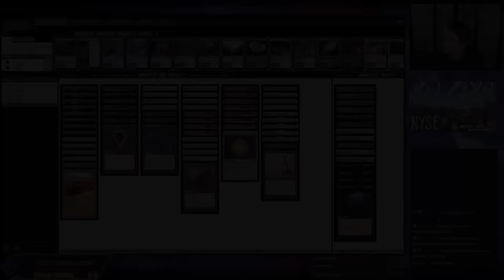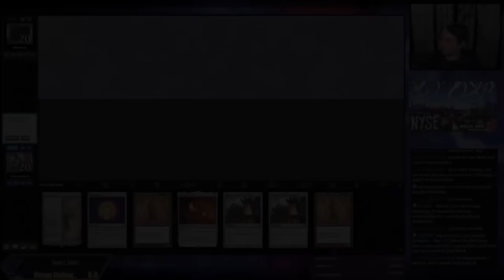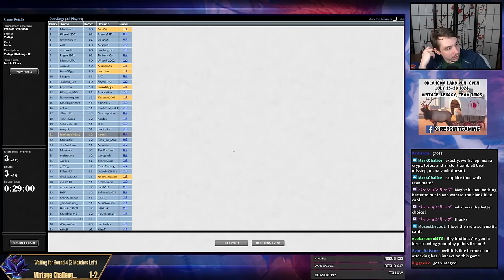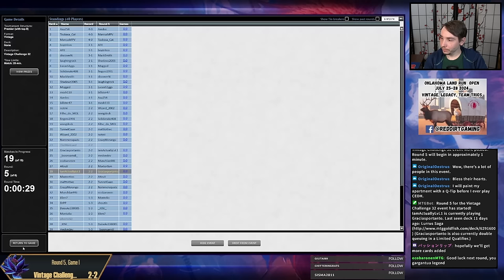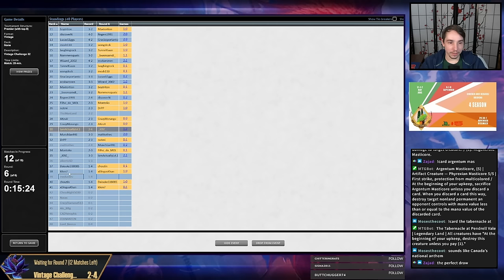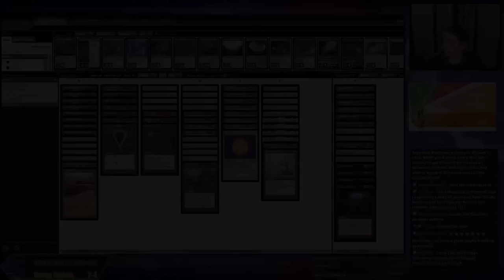How big is your Patchwork Automaton? - Aggro Krark-Clan Ironworks KCI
Vintage Challenge: KCI (04/12/24)

00:00 Start
00:21 Deck Tech
05:30 R1 vs Lurrus Saga
30:52 R2 vs Lurrus DRS
00:45:05 R3 vs Oath
01:13:30 R4 vs Lurrus DRS
01:51:50 R5 vs Lurrus Saga
02:41:17 R6 vs MWI